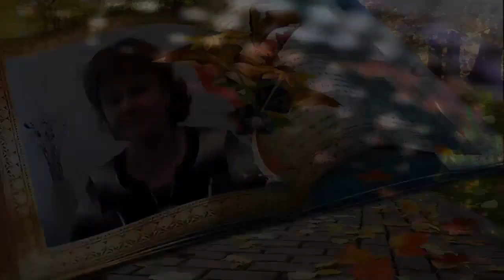Приглашение на ProShowProducer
Курс научит создавать видео-материалы разного назначения, монтировать готовый материал, снимать полноценную видеорекламу и красивые клипы и добавлять в них эффекты.